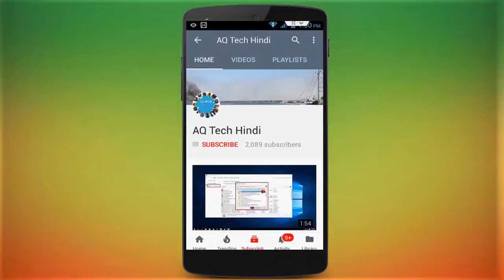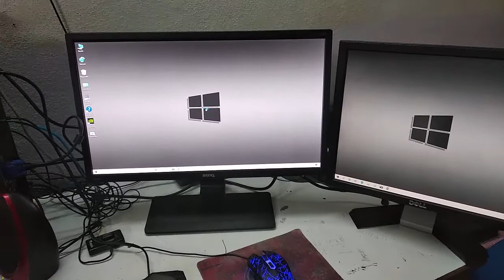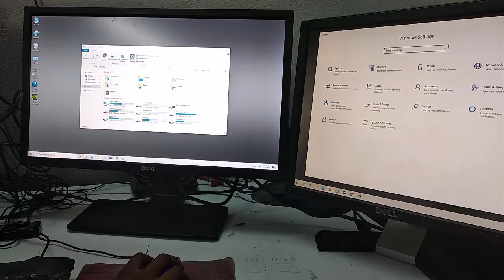How to Setup Dual Monitor for Streaming & Gaming on PC